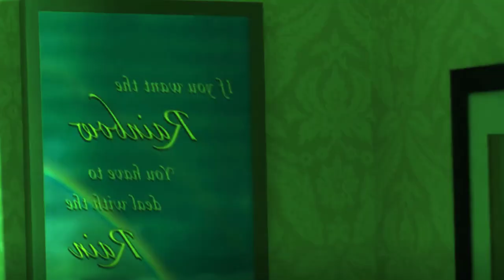Heart touching Love story | The Fault In Our Stars in bangla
Best romantic movie
The fault in our stars full movie Bangla explain Best romantic movie